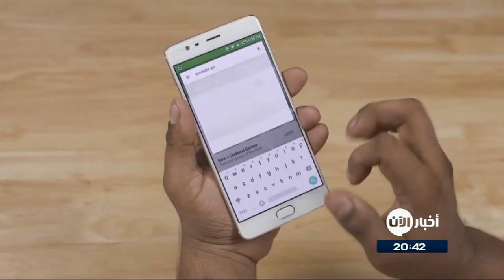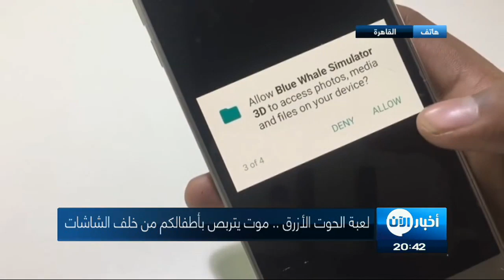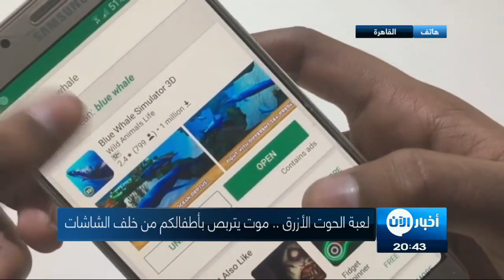اتصال هاتفي | الحوت الأزرق... الموت القادم إلكترونيا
شاهد آيضا:
قيادي بعثي يفضح تاريخ آل الأسد!؟
معنا من القاهرة د. نوران فؤاد  استاذة  علم الاجتماع